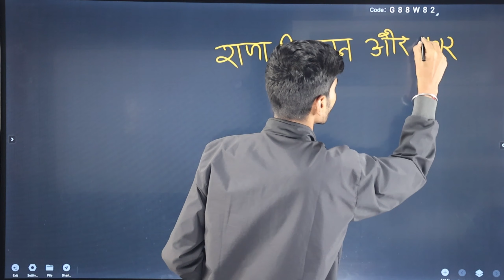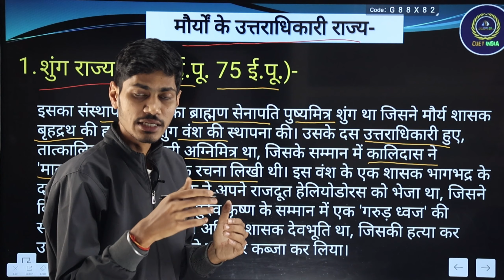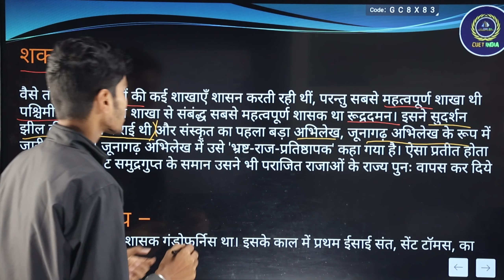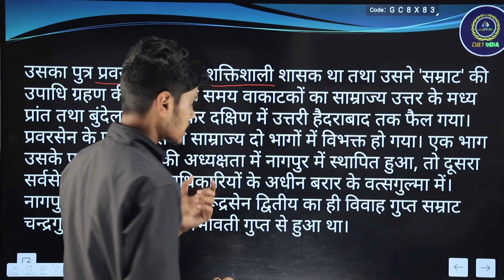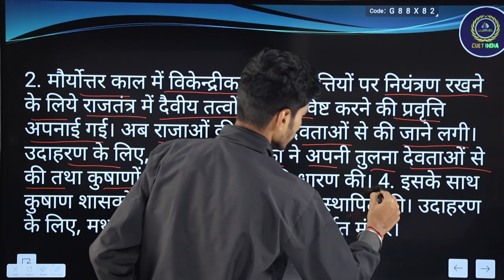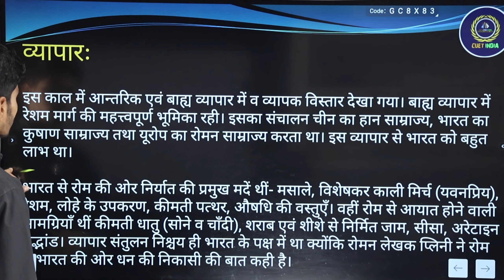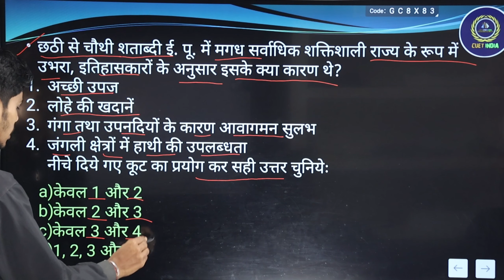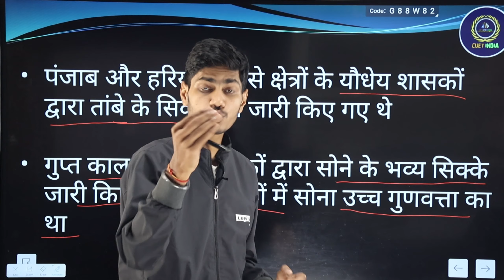CUET UG || DOMAIN HISTORY || राजा, किसान और नगर PART 5 || CUET 2024 || CLASS 8 || DEEPAK SIR